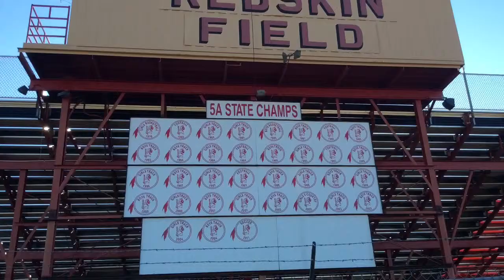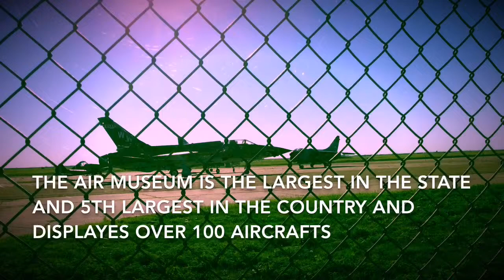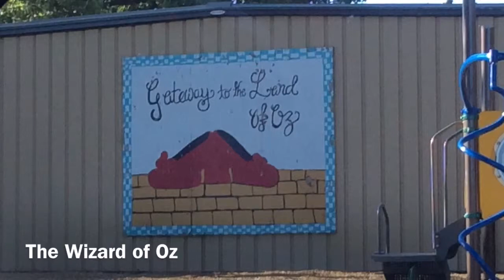Celebrate Kansas Voice: My Home Town of Liberal